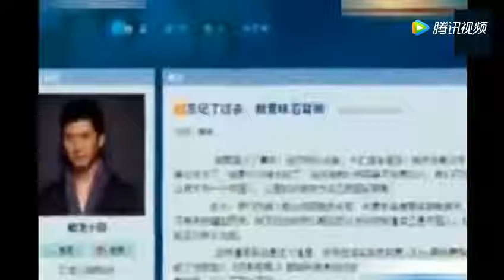周杰故意炒作，还珠聚会却从不叫周，苏有朋另有说法